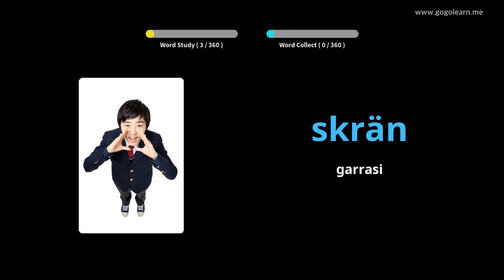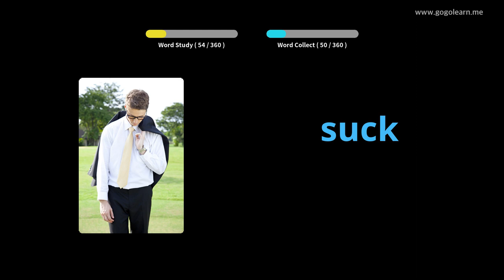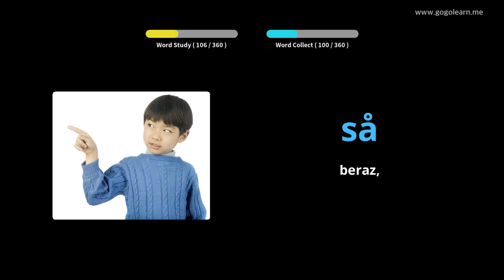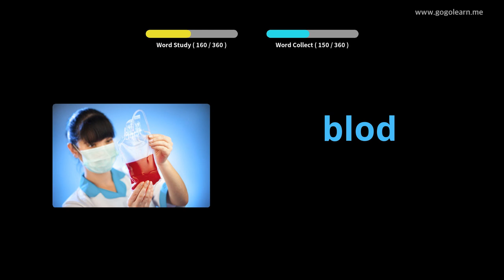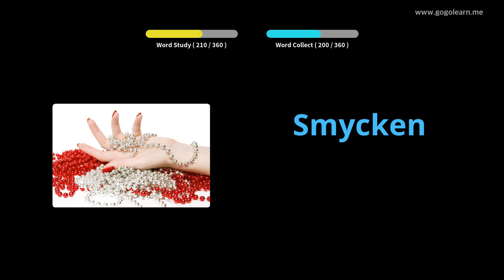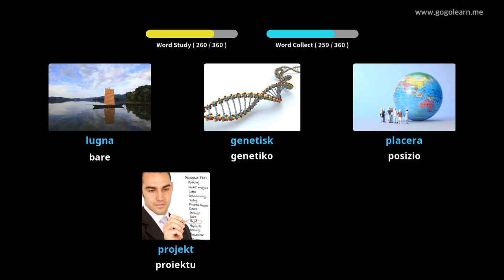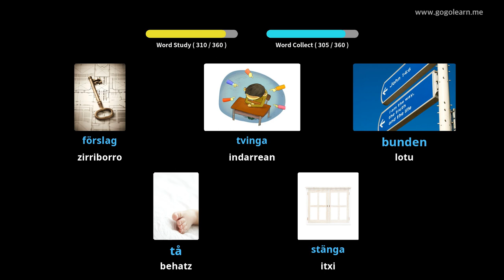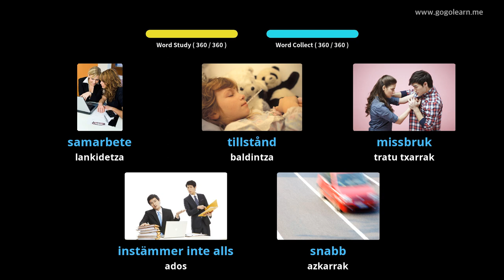Suediako Hiztegia Bigarren Hezkuntzako 3. maila | Golearn